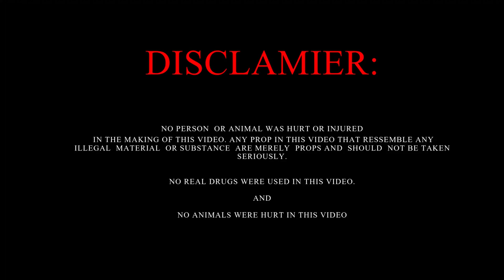What Happens When Beatboxers Get High?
What will happens when these 3 beatboxers will try acid? Checkout to see how's  there trip going? Is it going to be a bad trip or they will meet the Gods of Beatboxing.

Our Crew: ANKIT, ASHISH, NELSON and UDIT.

Trust us, we have a good sense of humor.